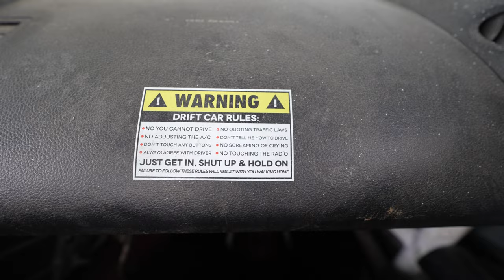MY HELLCAT IS OFFICIALLY MOST WANTED